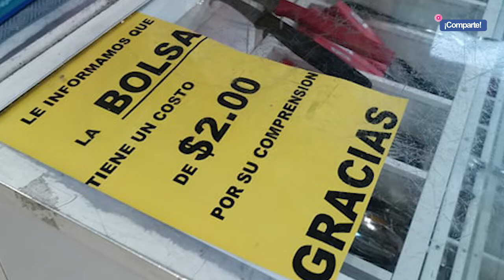Algunos de los establecimientos que dejaron de entregar bolsas de plástico a sus clientes.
Tras entrar en vigor el 1 de enero de 2020 la prohibición de uso de bolsas de plástico, popotes y unicel en la capital de Puebla, algunas tiendas departamentales ya acataron la disposición y le dijeron adiós a estos productos.